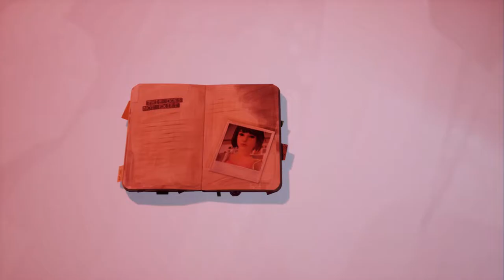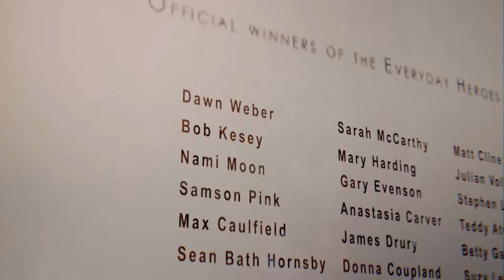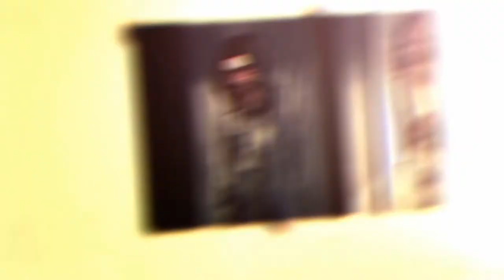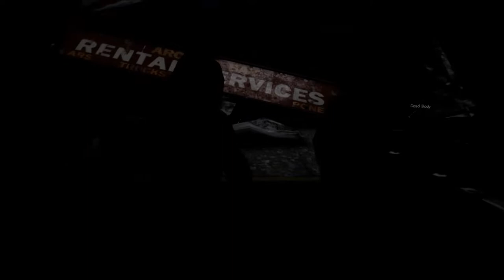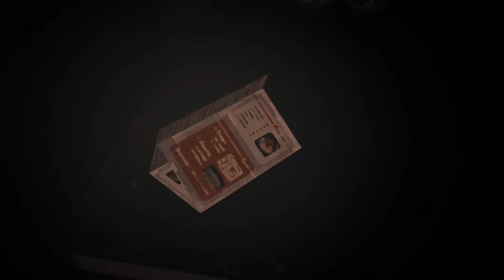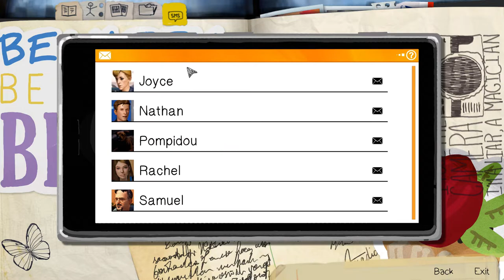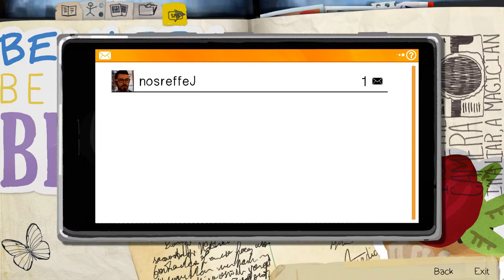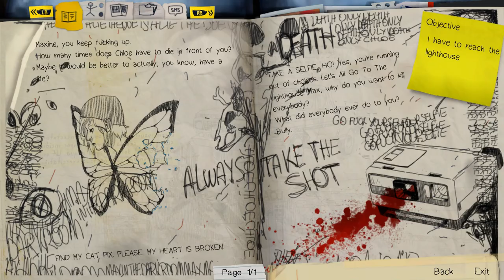Life is Strange 1 Remastered-Episode 5: Polarized (PC)